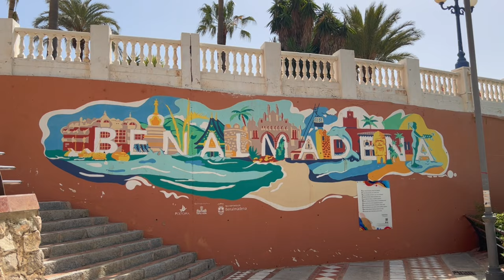The Amazing Beach Walk along Benalmadena Costa-UHD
Welcome to a wonderful beach walk along the Benalmadena Costa.
During the walk, from Playa de Santa Ana to Puerto Marina and back, we will look at the beautiful works of art.